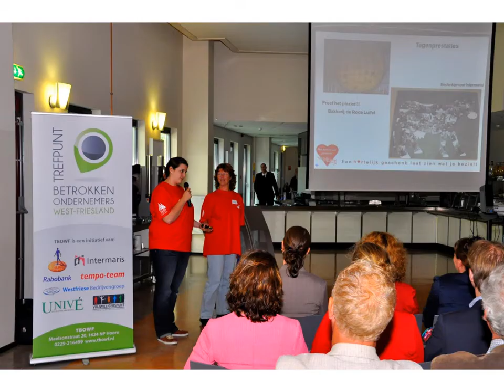Bijeenkomst TBOWF 25-6-2013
Een foto impressie van de bijeenkomst van Trefpunt Betrokken Ondernemers Westfriesland die 25 juni 2013 werd gehouden bij Op/maat in Hoorn.
Thema van de bijeenkomst was MBO en (goed) werkgeverschap.

De volgende bijeenkomst is op 12 november as.